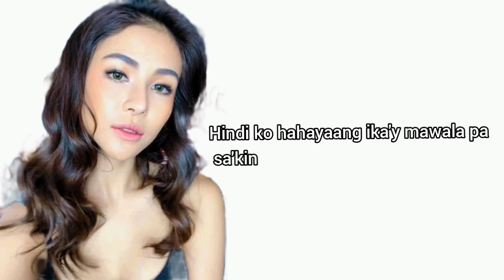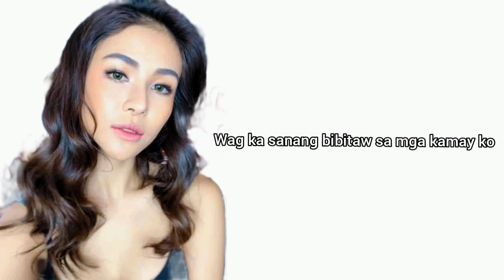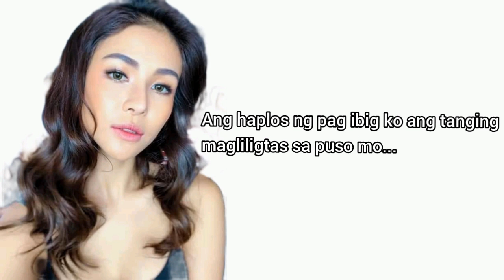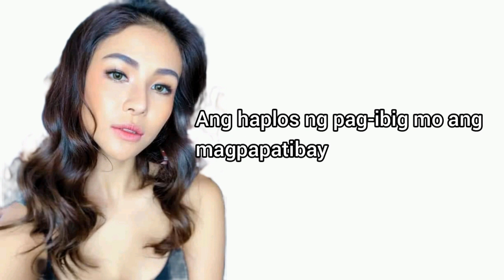HAPLOS-SANYA LOPEZ(lyrics)/Bethchai Channel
I Hope To Enjoy My Lyrics